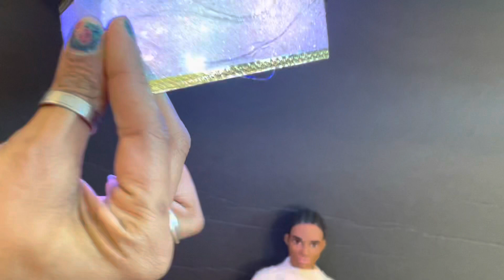DIY Barbie Chandelier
Welcome Back Family, Friends, and Fans

Follow me as we do a modern DIY Barbie Chandelier. That's right folks. I found inspiration for this chandelier on Google looking around for modern chandeliers in life-size. Most of my projects are inspired by the life-size, human scale and this is one of my favs. If you have any questions please let me know. Here is a list of my tools and materials. This was too much fun!!

The square surrounding the candle is 4  x 4 inches…

Tools
Scissors
Xacto knife or craft knife
Strong double-sided tape
Hot Glue Gun and Glue sticks
Ruler

Materials
Mirror Sheet
Battery candle
Fairy lights
Ribbon
Chipboard or cardboard or any firm card

Please have fun and kids you should ask your parents for permission if you want to help with this craft.